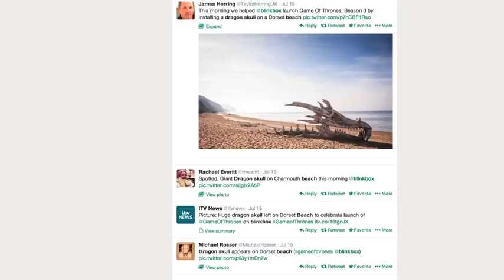blinkbox Dragon Skull Promotes Game Of Thrones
Game of Thrones is an epic TV drama packed with brilliant characters, spectacular plot twists and magnificent dragons.

When it came to highlighting its third series landing on blinkbox, ahead rival services, our quest was to create a disruptive piece of marketing that would strike a chord with diehard fans while tempting the uninitiated to check out the show.

[all Game Of Thrones clips clips property of HBO]